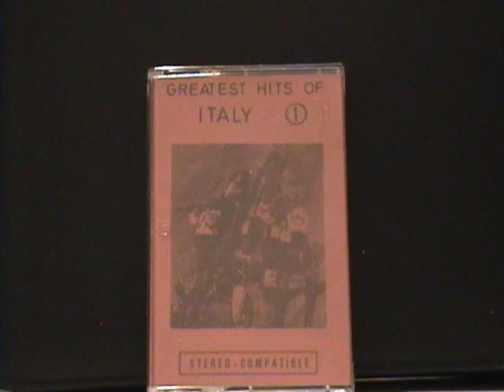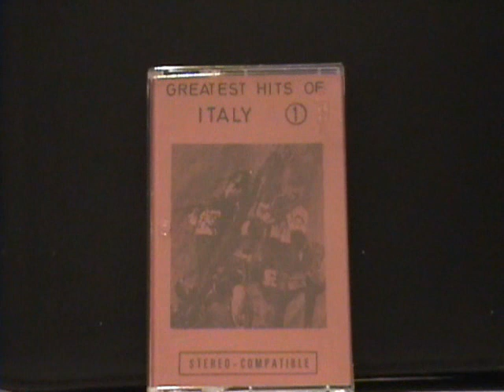Rosanna Negri - Quel Giorno D'illusione